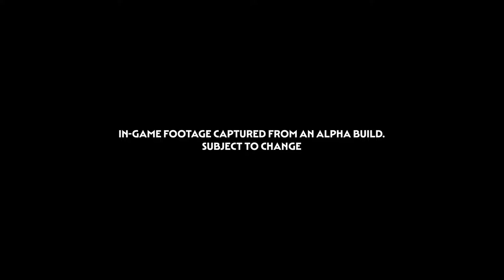Total War: Pharaoh - Official Egyptian Faction Deep Dive Trailer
Get a deep dive into the Egyptian Faction in this latest trailer for Total War: Pharaoh. Check it out to learn about the leaders, their abilities, strengths, the locations they hail from, units, and more.